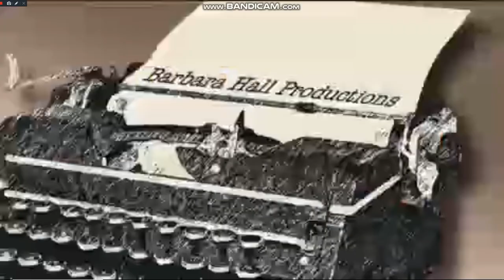Barbara Hall Productions/Revelations Entertainment/CBS Television Studios (2018)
Taken CBS of a Madam Secretary